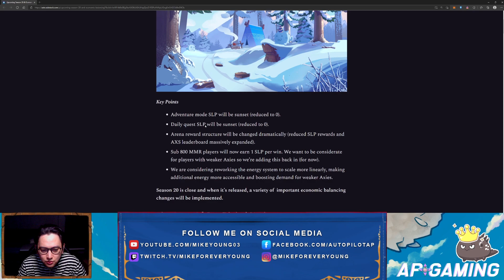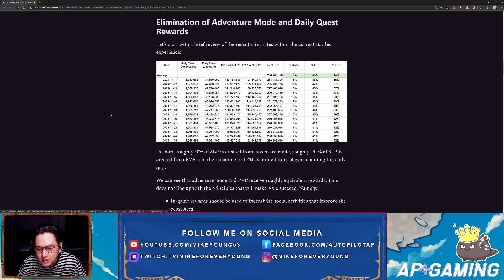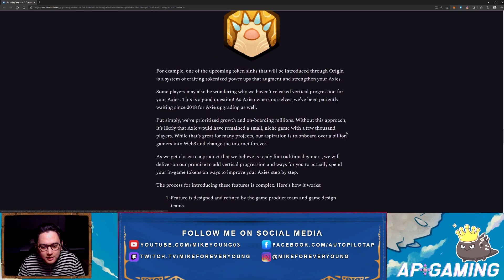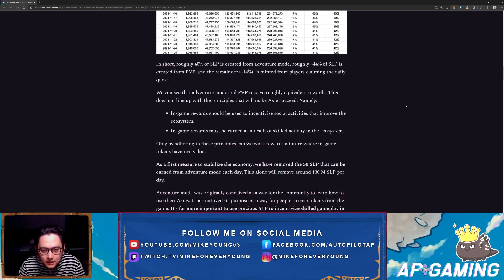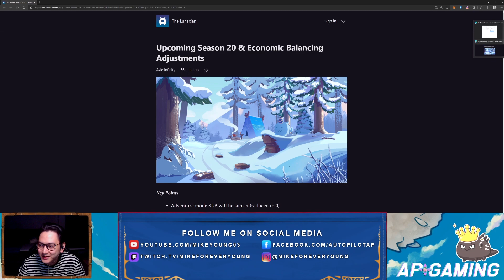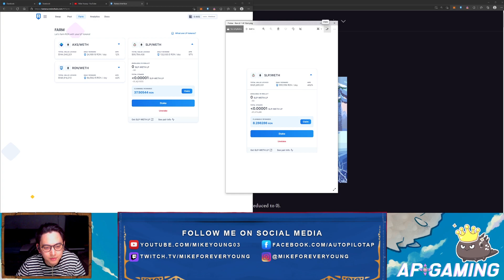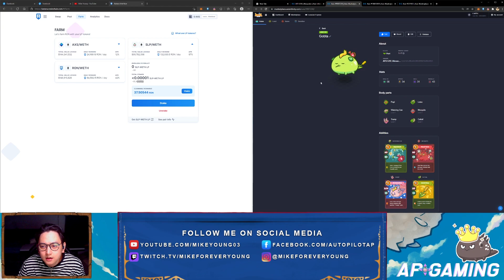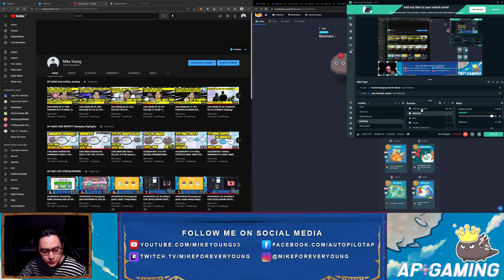Axie Infinity Ep 32: ECONOMIC BALANCING | RON FARMING UPDATE | S20 PRIMARY TEAM REVEAL [Tagalog]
(Discord code expires every 7DAYS to avoid random toxic people)

Make sure to read and follow the rules. Pass po kami sa mga taong di marunong magbasa. Please respect the people in our server specially yung mga taong may color ang names.

Let's go make money while playing AXIE!!!

TIMECODES:
00:00 Overview
00:56 Intro
01:05 Economic Balancing
07:02 Ron Farming Update
08:32 S20 Team Reveal
11:34 Primary S20 Team

Shout out to MY TEAM!

HINDI NA PO AKO TUMATANGGAP NG SCHOLARSHIP APPLICATION.
HIDNI PO AKO TUMATANGGAP NG "GOOD DAY MANAGER"
THE ONLY WAY NA MAGING SCHOLAR SAMIN IS DISCORD.
WALA DIN PO KAMING HINIHINGING PAYMENT SA MGA SCHOLAR NAMIN. 🙂